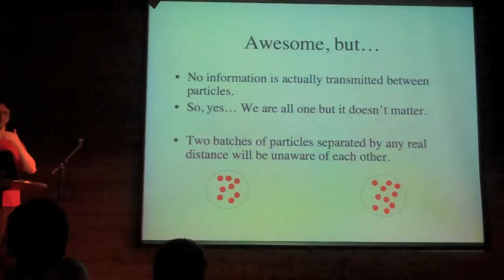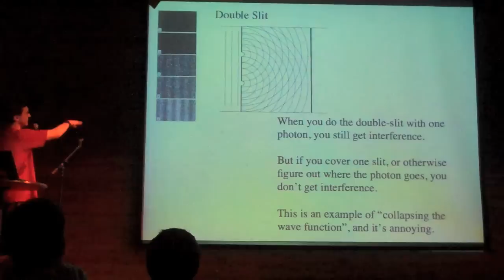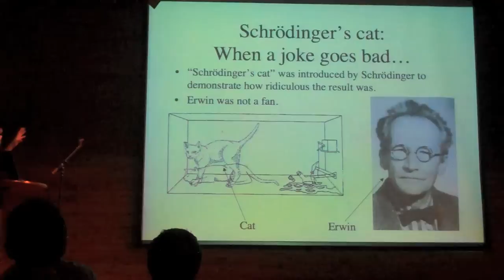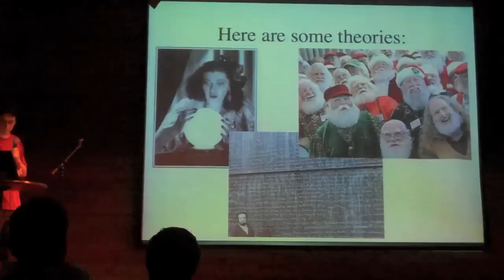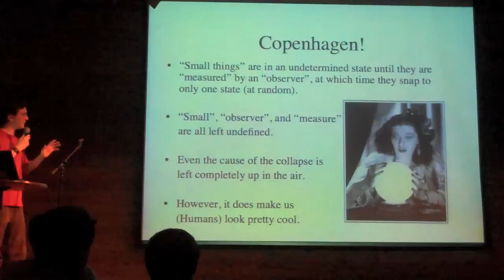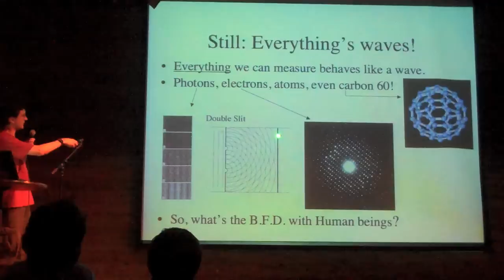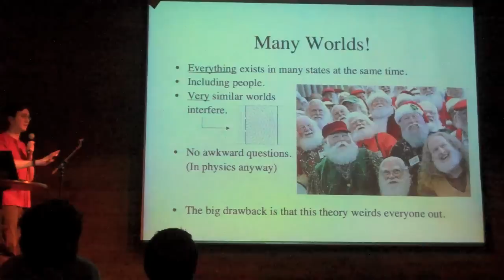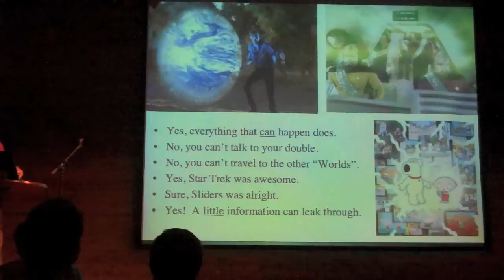What your Spiritual Guru Never Told you about Quantum Mechanics (Part 2 of 3)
AskAMathematician.com presents a lecture on Quantum Mechanics given as part of Nerd Nite (NYC):

Quantum Mechanics has been around since the thirties and is the basis of essentially all of modern physics.  It is a clean theory and has been tested, retested, and verified more than any other physical theory in history.  However, some of the basic ideas involved are a little weird, unintuitive, seemingly impossible, and philosophically repugnant.  For decades, cults, spiritual healers, and the like have taken the weirdness of actual quantum physics and spun it into fake ideas like Quantum Consciousness, Quantum Healing, and (sorry to say) Quantum Leap.  In this talk we will go over some of the misconceptions, the original experiments that led to them, and also how these ideas are applied today and (hopefully) will be in the future.

This video is part 2 of the 3 videos making up this lecture.